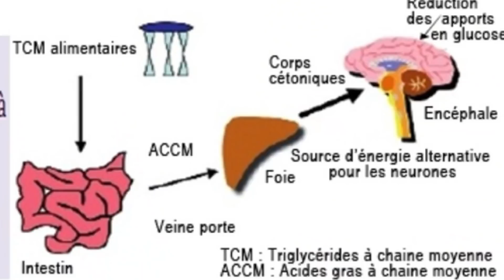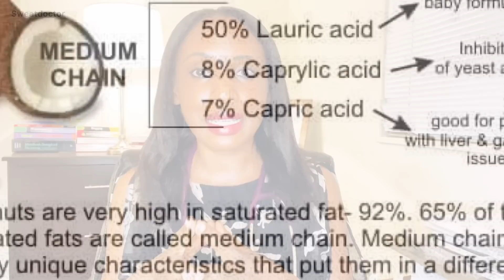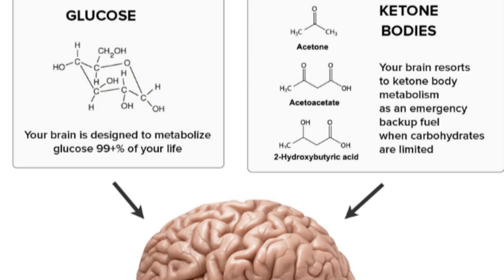L'HUILE DE COCO EST UN DANGER? 😮🤔REGARGEZ CETTE VIDÉO POUR CONNAÎTRE LA VÉRITÉ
1. MCTs and Weight Loss: The Fat that Helps You Lose Fat
MCTs have many properties that make them a helpful weight loss supplement. Here are the five ways that MCTs can help boost your results:

MCTs have a lower calorie content than other fats.
The most apparent difference between MCTs and, our primary source of dietary fat, long chain triglycerides (LCTs), is that MCTs have fewer calories than LCTs. The calorie difference between the two is just under a calorie (which translates to an insignificant increase in weight loss when substituting MCTs for LCTs), but this is only the icing on the proverbial weight loss cake. (The irony of this idiom is overwhelming (especially if you are on the keto diet already), but let’s continue on.)

MCTs are rarely stored as fat.
Several animal and human studies have shown that diets higher in MCTs lead to much less fat gain than diets that are higher in LCTs. One recent double-blind study, for example, found that MCTs suppressed the accumulation of body fat in healthy men and women.

This may be due to the fact that MCTs behave metabolically similar to carbohydrates. By this, I mean that the body tends to preferentially burn MCTs as fuel after consumption like the body normally prioritizes burning sugar for fuel.

From a mechanistic perspective, this theory makes sense. When MCTs reach the small intestine, they are digested rapidly into the liver, providing the liver cells with an influx of the substrates they need to produce ketones. The ketones will then be used by other cells throughout the body like the brain and muscles.

Even after consuming meals that contain both carbs and MCTs, the same phenomenon occurs. They are digested and metabolized so quickly that the body will use the right away rather than store them.

In comparison, LCTs will take much longer to digest and undergo a long and arduous journey through the lymph and blood before they make it to the liver. By this time, energy sources like sugar and MCTs are already being used to fuel the cells. As a result, the LCTs we consume are much more likely to be stored as fat.

MCTs increase our calorie burning capacity.
In one study researchers fed six lean and six obese young males meals containing either LCTs or MCTs plus LCTs. In both the lean and obese subjects, post-meal thermogenesis was enhanced after consuming meals containing MCTs. In other words, consuming MCTs can increase the number of calories we burn after meals.

Another study published in The Journal of Nutrition confirmed this finding. In this double-blind placebo-controlled trial, the researchers found a significant difference in metabolic rate (the number of calories burned at rest) between one group of subjects consuming MCTs and the other group of subjects that had LCTs for their fat intake. The only difference between each group’s nutritional intake was the type of fat they consumed, everything else they ate was the same.

Although the increase in calorie burning that MCTs elicit may only play a small role in our weight loss results, the current literature does suggest that these saturated fatty acids can help mitigate the declining metabolic rate and reduced energy levels that result from calorie-restricted diets.

These findings suggest that having meals that contain MCTs will help increase your feelings of fullness and decrease your calorie consumption throughout the day.

Dans cette vidéo, je veux expliquer pourquoi l'huile de coco n'est pas dangereuse. "Ils" considèrent l'huile de noix de coco comme dangereuse car c'est une graisse saturée qui pourrait provoquer des artères obstruées et une maladie coronarienne. Mais ce n'est qu'un exemple de fausses informations. L'huile de coco est constituée à 70% de triglycérides à chaîne moyenne. Ce type de graisse est très différent et est en fait converti en cétones pour l'énergie. Je crois que l'huile de coco est très saine et sûre. Il existe depuis longtemps et il existe même des études qui montrent qu'il peut en fait aider à réduire le cholestérol.

La vérité sur l'huile de coco:
• Il contient 70% de triglycérides à chaîne moyenne - Il est converti en cétones pour produire de l'énergie
• Il contourne la vésicule biliaire - C'est une graisse à faible stress pour le foie et la vésicule biliaire
• 50% de l'huile de noix de coco est de l'acide laurique - Il a des propriétés antimicrobiennes étonnantes et est idéal pour le système immunitaire.

Prenez rendez- vous avec le Dr Olivia pour béneficier de l'aide et  pour avoir une santé parfaite.Appelez  le numero de la clinique ci après: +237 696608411.
Les consultations se font de lundi à vendredi de 16heures à 23heures par le Dr Olivia .Le CENTRE MEDICAL HIPPOCRATE  est ouvert 24Heures sur 24